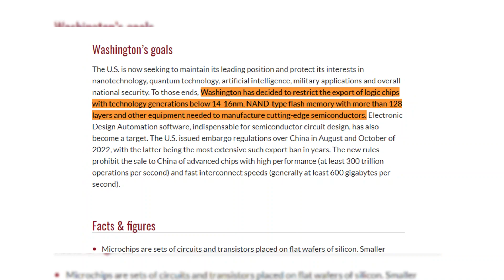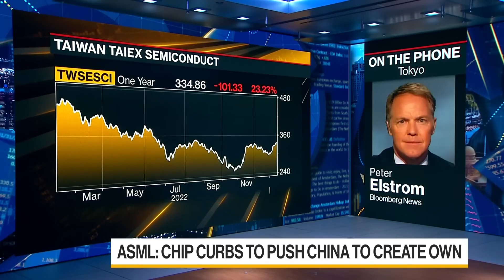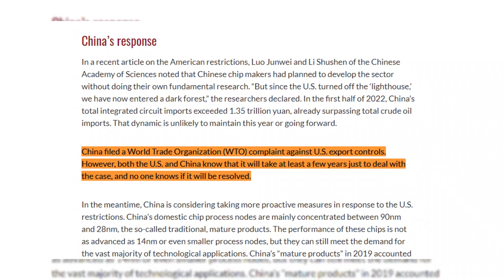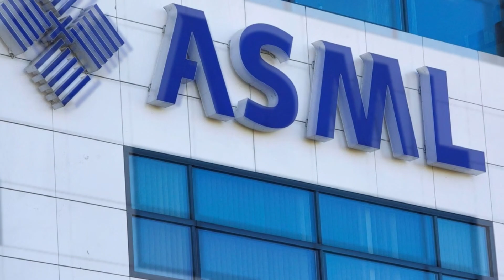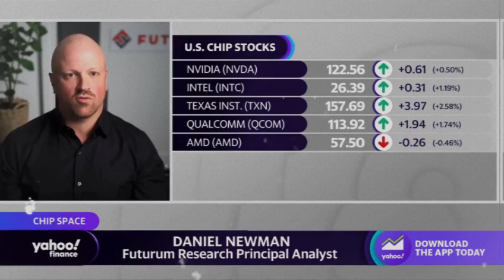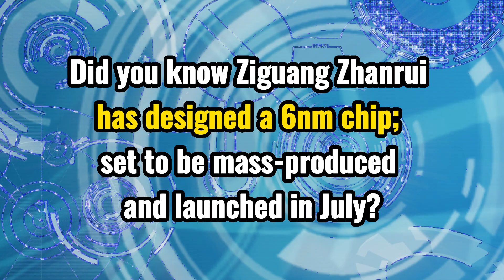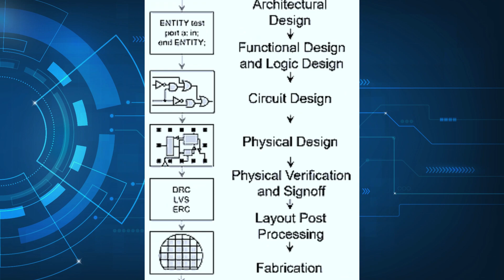ASML 'Assisted' Chinese Chips, It's Only a Matter Of Time Asml Is Broken Ai News Engineering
🌟The chip world remains at a standstill: America's not rescinding its charge anytime soon, and China refuses to sit back! Even with the chip ban placed on the latter, Beijing has constantly been firm on its resolve to be technologically independent – no matter what Washington throws at them!

They say fortune favors the bold, and China is just that. With ASML still being resolute in supplying China with lithography machines – except from its most-advanced equipment, E.U.V.s – and China'd constant stride to getting better and better, the onus is on China to break the wheels of the Western monopoly!

Think that's far-fetched? Get ready to have your minds blown.
In today's world, semiconductors are all-encompassing. Serving as the brains behind any form of advanced technologies, from artificial intelligence and quantum computing to cloud systems, you'd find this tiny; but crucial component everywhere. Do you know cutting-edge chips go hand in hand with the advanced military tools
in this contemporary era?

🍁 𝐀𝐁𝐎𝐔𝐓 ASML Monopoly 🍁
Welcome on my ASML Monopoly Channel
SPECIALLY CHANNEL ASML TECHNOLOGY AND INNOVATIONS ✅News Focussing On Chips! ✅ASML ✅SMIC ✅TSMC ✅INTEL ✅SAMSUNG ✅HUAWEI ✅APPLE ✅TIKTOK